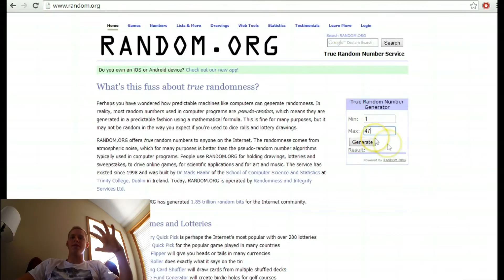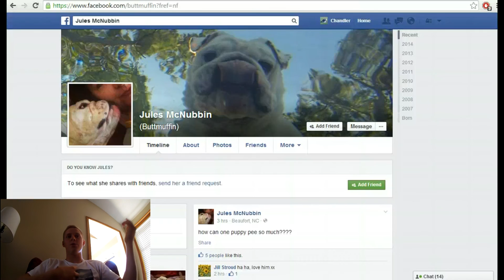Rookie Giveaway Winner!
Outside of skatboarding I love to produce my own music. Listen and let me know what you think!